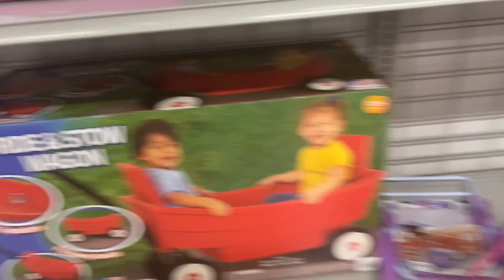Toddler @lilsneakerfox goes Toy Shopping and buys Ryan’s World Bumper Car!